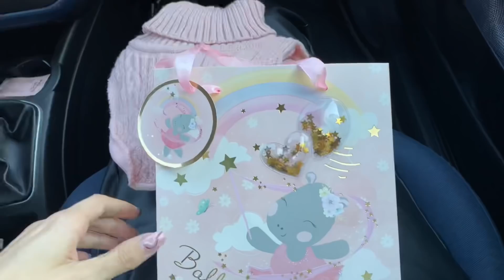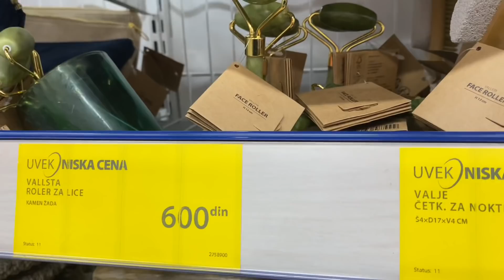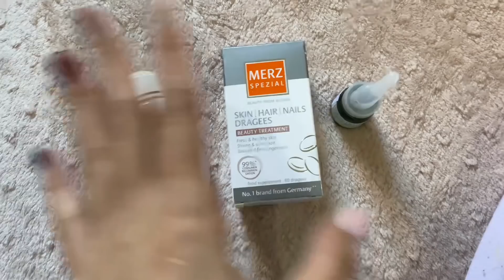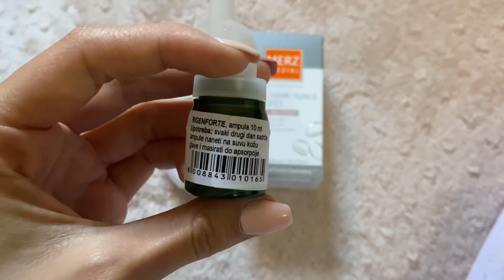nedeljni vlog🍂 | moj novi auto i povratak na slobodu 🎉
Ćaos ljudiii, hvala vam na gledanju videa, nadam se da vam se dopao! Pišite mi ideje šta biste još voleli da gledate. Ljubim vas i vidimo se uskorooo! ❤️